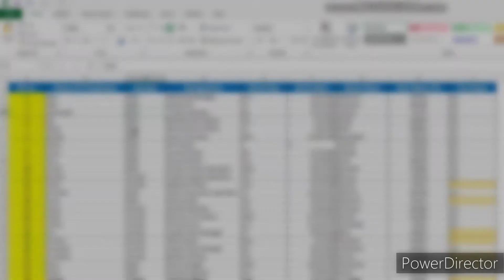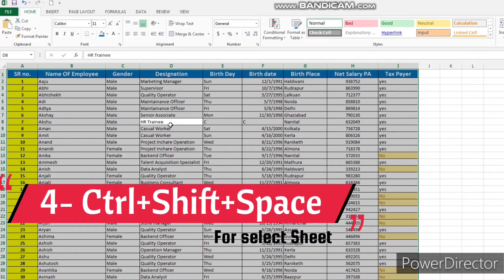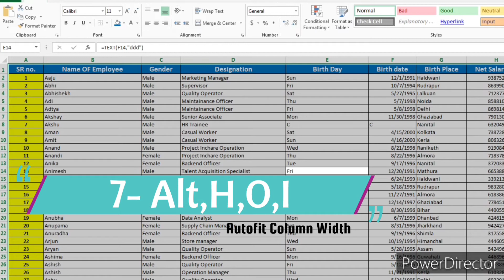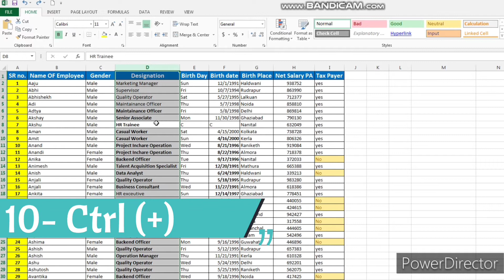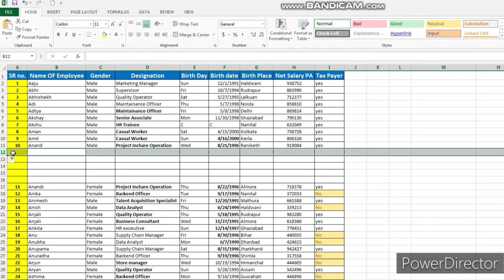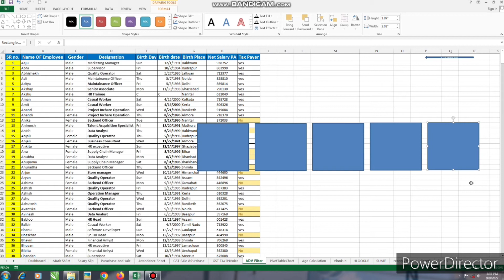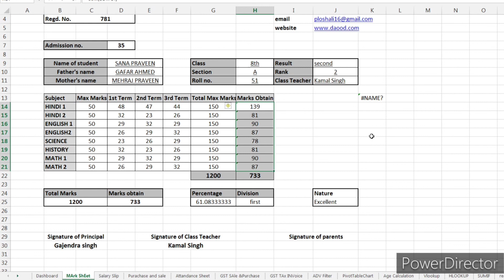15 Unique Excel keyboard Shortcuts in Hindi | Excel user must know|Best excel shortcut